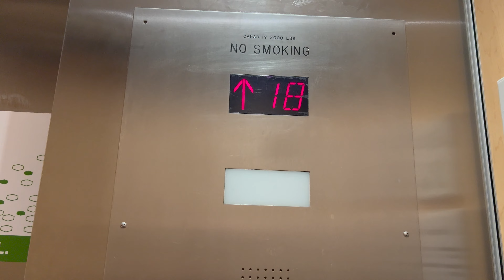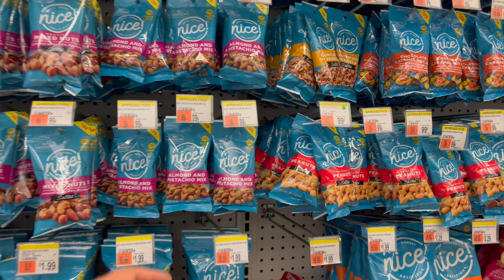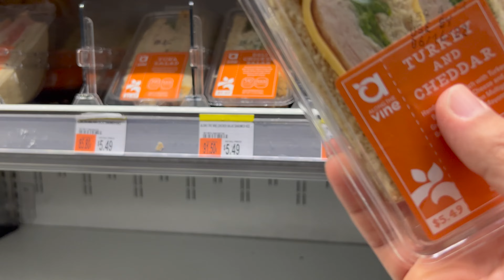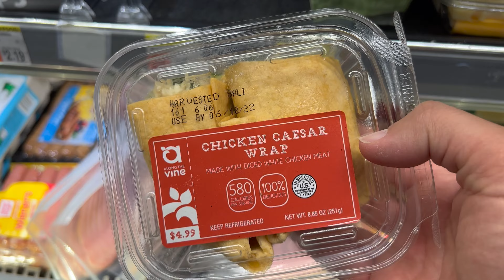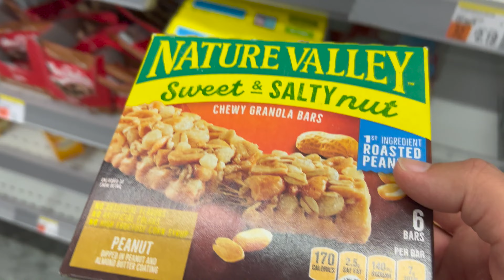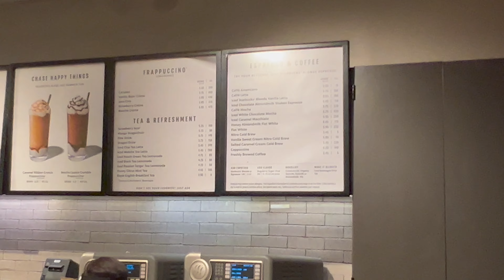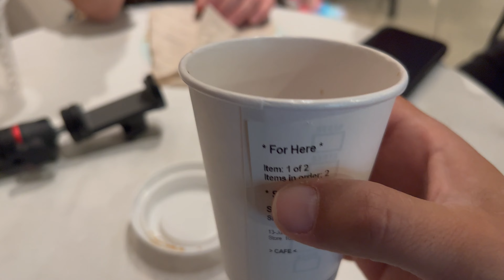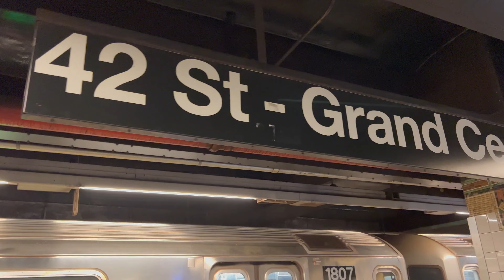Cosa vendono nei SUPERMERCATI AMERICANI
LA SPESA NEL SUPERMERCATO IN AMERICA • VIAGGIO A NEW YORK PREZZI 2022
Episodio 11
COSA VENDONO NEI SUPERMERCATI AMERICANI, a passeggio per New York - Manhattan
Andiamo in giro per New York, passiamo dal market per vedere cosa si trova nei SUPERMERCATI AMERICANI, entriamo in un Market compriamo qualche snack per la giornata, andiamo a vedere il famoso Toro di New York nel quartiere di Wall Street, per poi raggiungere il porto dei traghetti per fare il giro di tutta l'isola di Manhattan.

È vietata la copia e la riproduzione dei contenuti e immagini in qualsiasi forma se non autorizzata espressamente.